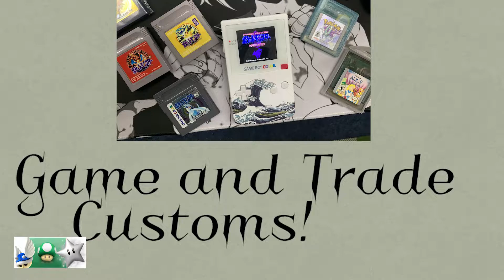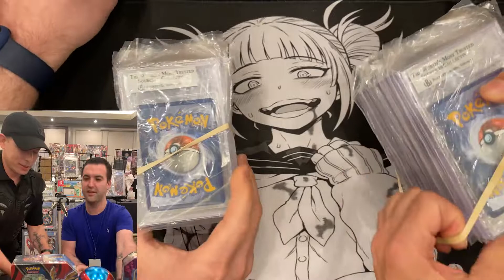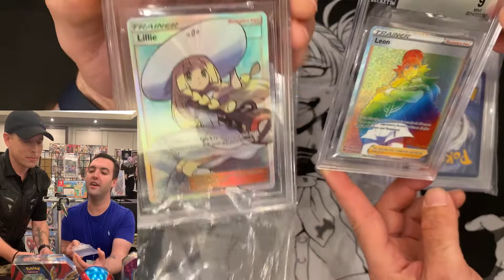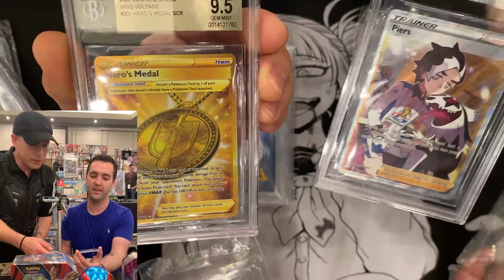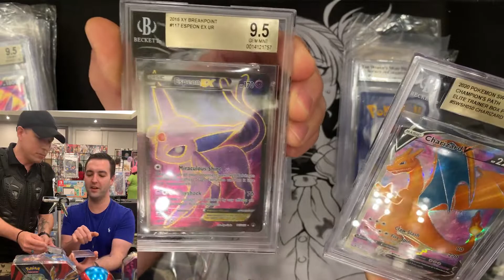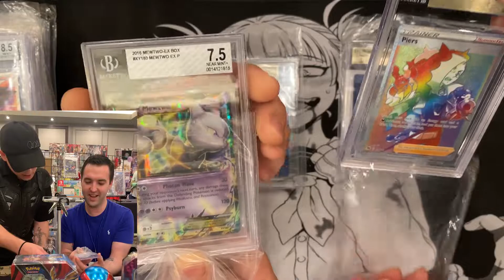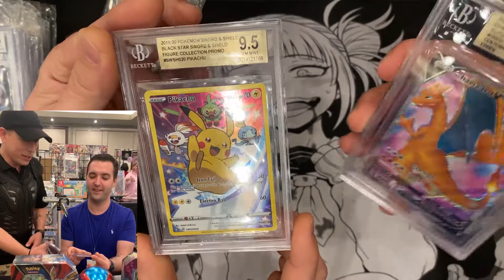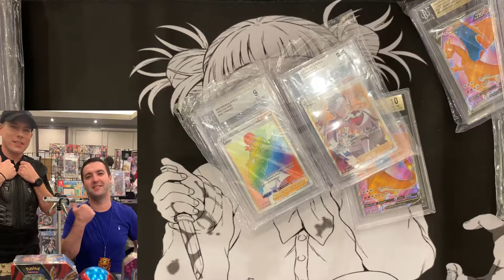Unboxing BGS Pokemon Submission!! Mobicon 2022, Day 2.